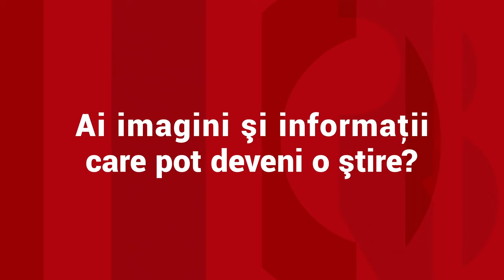Eleva din Bihor şi-a înjunghiat pedagogul de faţă cu mama şi diriginta. "Se dădea la ea"